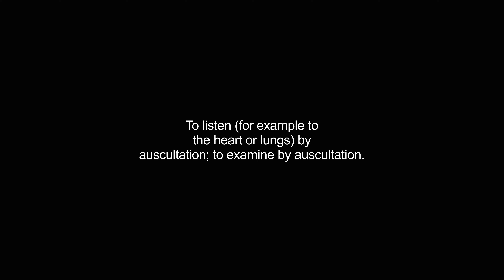auscultating video Dictionary meaning and pronunciation